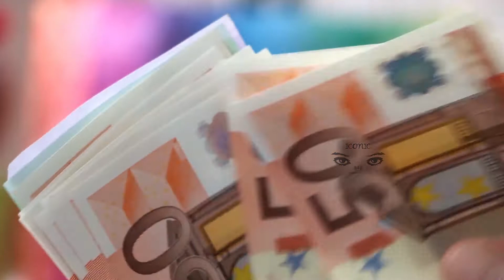கனடா மக்களுக்கு மகிழ்சித் தகவல்! பல உதவித் கொடுப்பனவுகள் அறிவிப்பு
கொரோனா வைரஸ் காரணமாக வேலை செய்ய முடியாதுள்ள கனேடியர்களுக்கு உதவியாகத்  தற்காலிகமாக மூன்று மீட்சிக் கொடுப்பனவுகளை உருவாக்குவதற்கான சட்டமூலத்தை நிதியமைச்சர் கிரிஸ்டியா பீரிலேண்ட் (Chrystia Freeland) அறிமுகம் செய்துள்ளார்.

சுய தொழில் புரிவோர் அல்லது வேலைக்காப்புறுதிக்குத் தகுதி பெறாத, ஆனால் வருமான உதவி தேவைப்படுவோருக்கு வாரமொன்றுக்கு 500 டொலர் வீதம் 26 வாரங்கள் வரை மீட்சிக் கொடுப்பனவு வழங்கப்படும். இந்தக் கொடுப்பனவு, கொரோனா காரணமாக வேலைக்குத் திரும்பாத அல்லது வருமானம் குறைந்தது 50 சதவீதம் குறைவடைந்த கனடியர்களுக்குக் கிடைக்கும்.